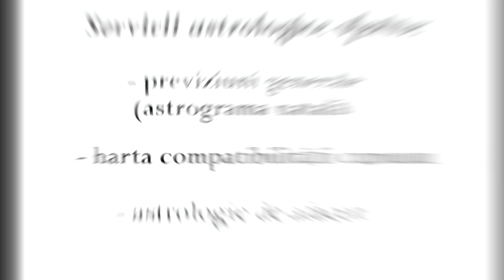Horoscopul zilei 17 Mai 2021